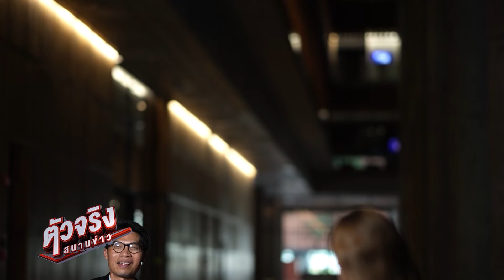หายนะ "หนองพะวา" ผลกระทบเพลิงไหม้ "วิน โพรเสส" | ตัวจริงสนามข่าว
กว่าครึ่งเดือนแล้วของเหตุเพลิงไหม้ที่โรงงานกักเก็บสารเคมี บ.วิน โพรเสส จำกัด ตั้งอยู่ที่บ้านหนองพะวา ต.บางบุตร อ.บ้านค่าย จ.ระยอง ท่ามกลางวิกฤตของผลกระทบที่เกิดขึ้น มีสิ่งที่วิกฤตมากไปกว่านั้น คือช่วงนี้เริ่มเข้าสู่ฤดูฝนและยังมีพายุฤดูร้อน เมื่อฝนตกชาวบ้านก็ยิ่งเดือดร้อนหนักจากปัญหากลิ่นของสารเคมีที่คละคลุ้ง รวมถึงน้ำที่ชะล้างสารเคมีลงมายังพื้นที่ของชาวบ้าน ผลกระทบจากเครือข่ายเจ้าของโรงงานแห่งนี้ยังเชื่อมโยงไปอีกหลายพื้นที่ ทั้ง อ.ภาชี จ.พระนครศรีอยุธยา ต.กลางดง อ.ปากช่อง จ.นครราชสีมา ที่สุดแล้วถึงเวลาแล้วหรือไม่ที่ต้องเร่งแก้ไขกฎหมายโรงงาน และแก้ไขโครสร้างการบริหารงานของกระทรวงอุตสาหกรรม

"ตัวจริงสนามข่าว" ไขทุกความจริง ลึกทุกประเด็นร้อน ทุกวันอาทิตย์ เวลา 22:30 น. และวันอังคาร (รีรัน) เวลา 15:00 น. ทาง NationTV22